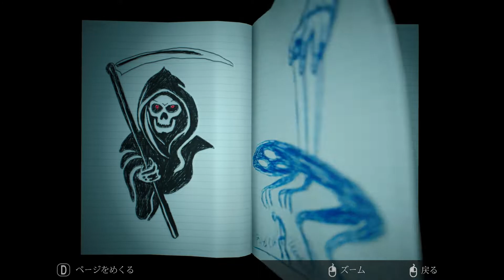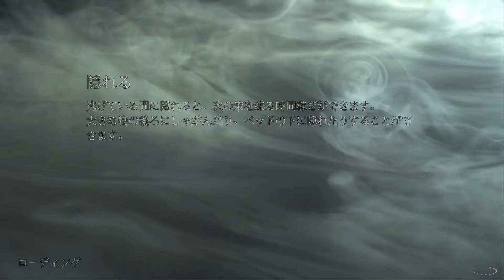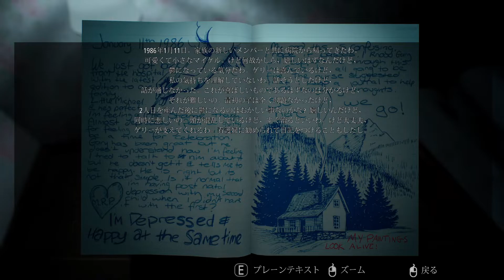【名作怖いホラゲ】引っ越した家が怨霊が棲みつく家だった...#2【Infliction/steamホラーゲーム】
こりゃ名作だわ...
無名のゲーム実況者ですがホラーゲームが大好きです！
これからもみなさんと一緒に楽しんでいきたいと思っていますので
今後とも『くまおか』をよろしくお願いします🐻
【Inflictionダウンロード先】
▼ゲーム実況「3beastチャンネル」
3人でゆるくポンコツな感じでゲーム実況やってます